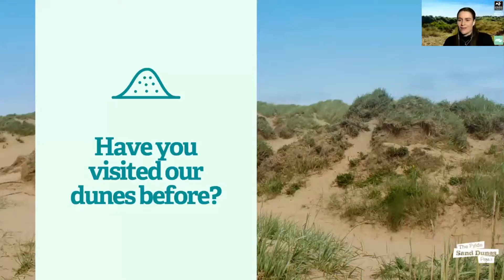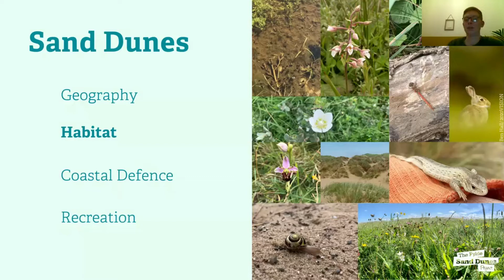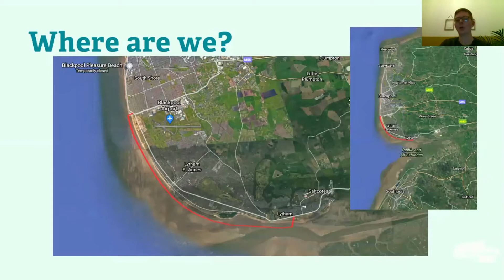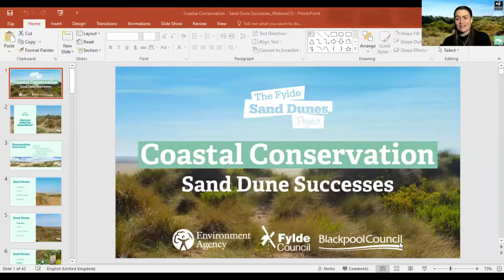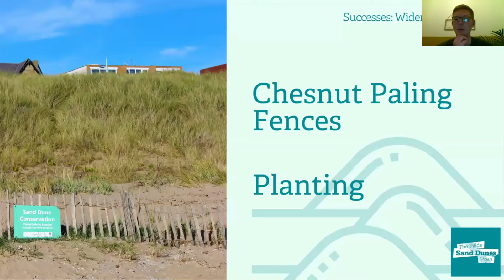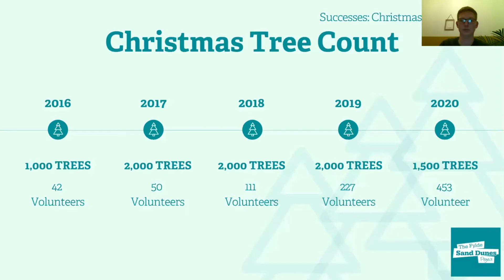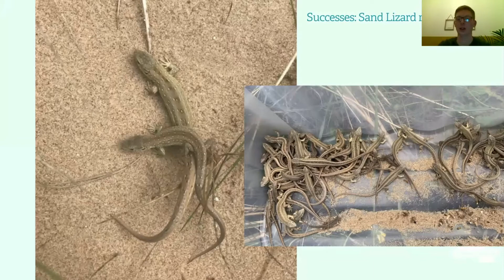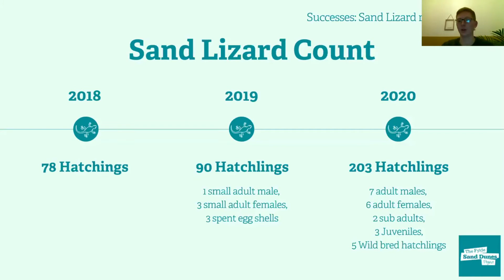Coastal Conservation: Sand Dune Successes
Join Fylde Sand Dunes Project Community Engagement Officer, Jessica Newman, and Andrew Mills, the Fylde Council Sand Dune Ranger as they share the story of saving Fylde's sand dunes.

This virtual event took place and was recorded on Wednesday 2nd December, 2020.

To find out more about the Fylde Sand Dunes Project,